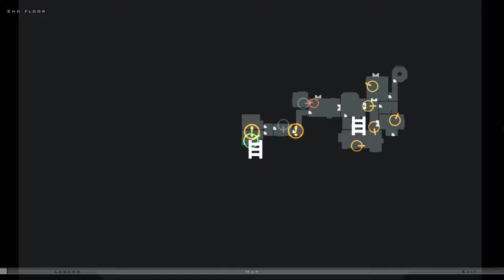Hitman: Contracts [4] Beldingford Manor // Bumpy Ride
Started out dicey but OK, then quickly devolved into shooting people in my way. Not my finest mission. I must have had an incredible amount of patience to SA this mission when I was younger. The targets you have to assassinate are on an absolute hair trigger. That, coupled with the limited saves, is maddening.